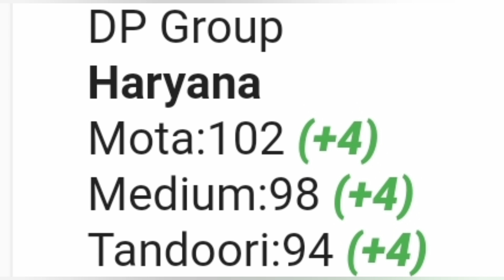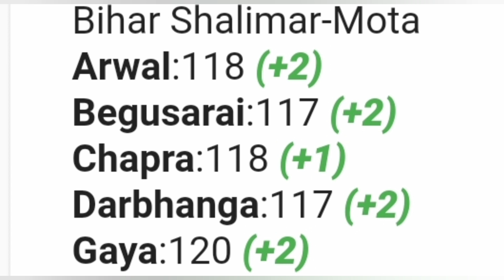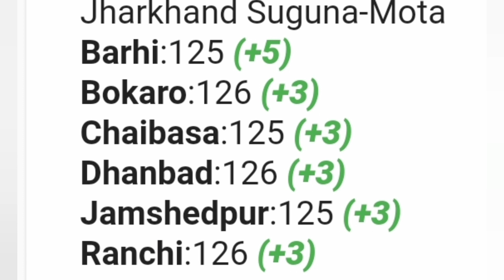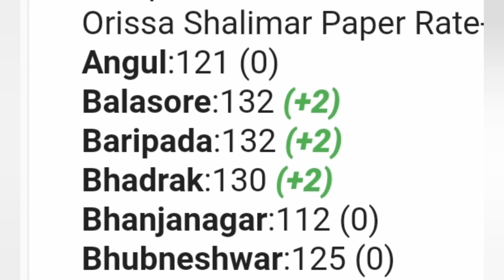poultry rate today/Broiler rate today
poultry rate today#broiler rate today#murga mandi rate#aaj ka murga mandi reta#aaj ka poultry rate#poultry rate today punjab#poultry rate aaj ka#broiler chicks rate today

HARYANAFARMING